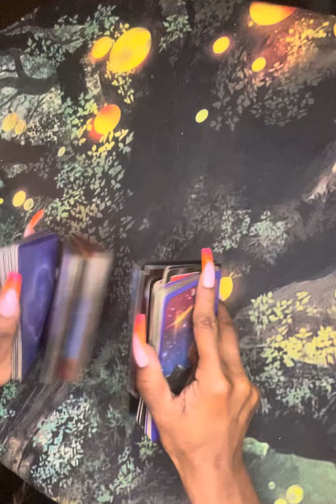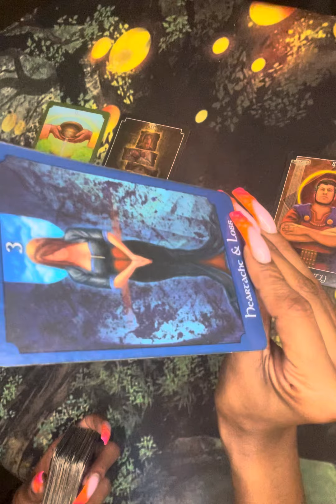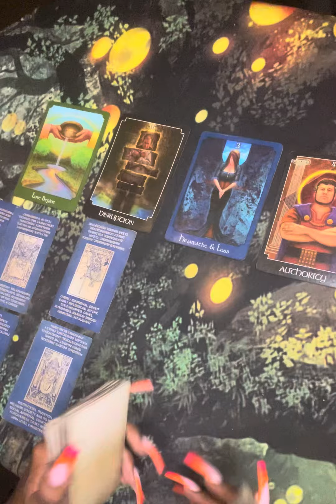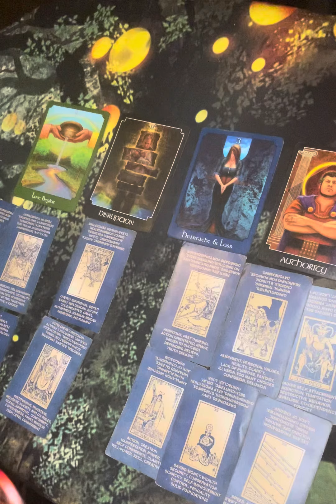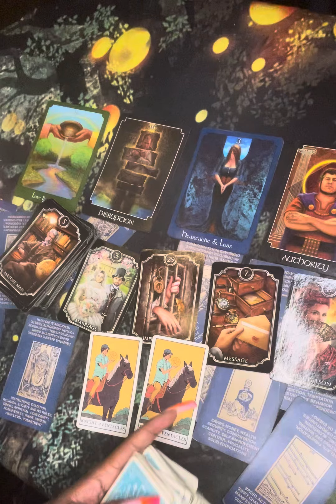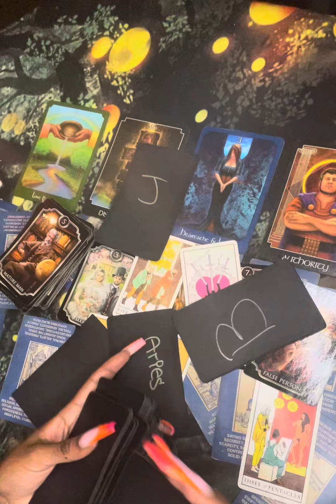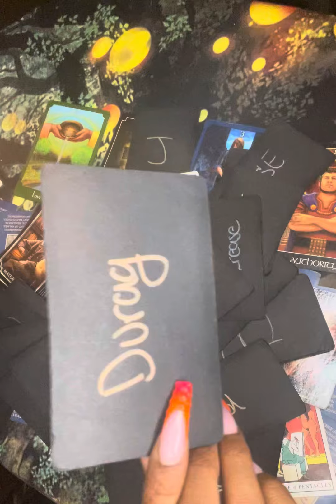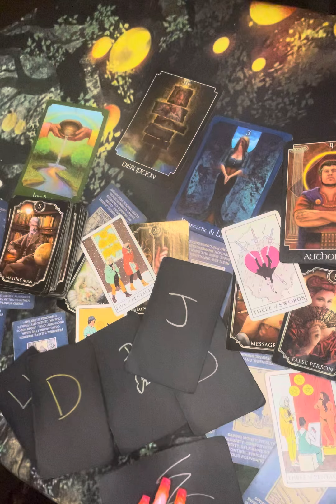⭐️ DIVINE MASCULINE: THIS MF LIE ALOT🫠 … REGRET IT ALL NOW😔 … IT ALL HAPPENED FOR A REASON ⚖️